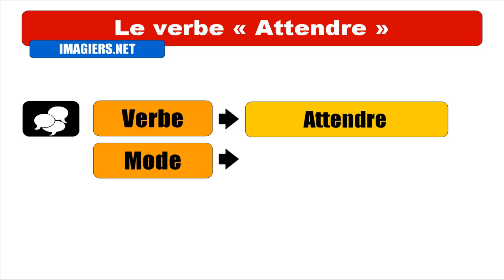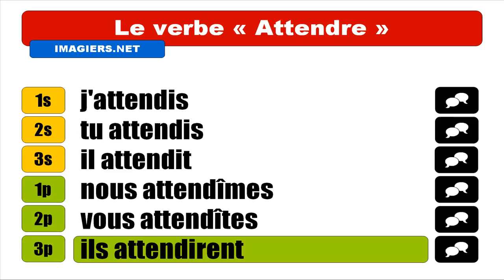Audio + Video conjugation = Attendre = Indicatif Passé simple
frenchwithvincent Learn how to conjugate / Apprenez à conjuguer / Aprenda cómo conjugar / Aprenda a conjugar : Audio + Video conjugation = Attendre = Indicatif Passé simple